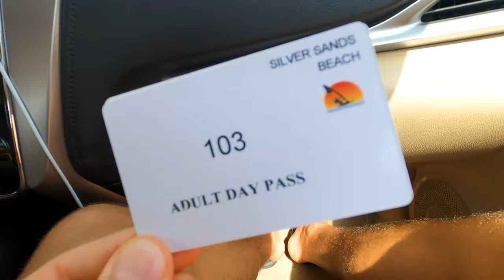We're BACK To The BEST Beach in Jeddah, Saudi Arabia - Silver Sands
After all the joys of lockdown, we finally break out the compound to enjoy the first day at the beach in a whopping 4 months!

An incredible day of sun, sea, sand, tanning, wakeboarding and snorkelling... Life is good again at Silver Sands.

Bet you didn't expect this out of Saudi Arabia, did you?